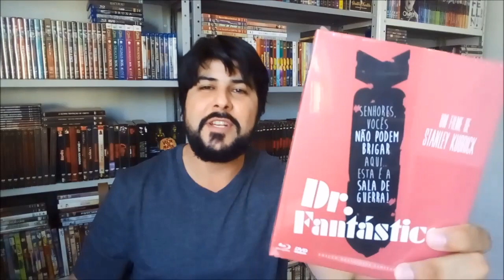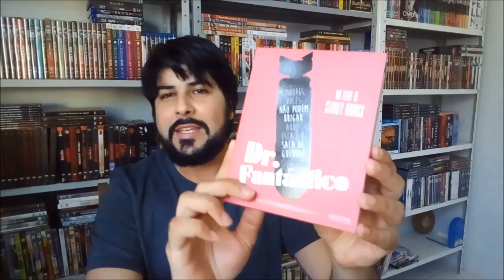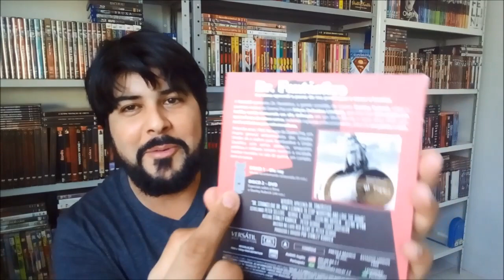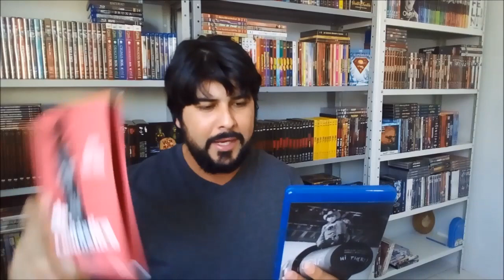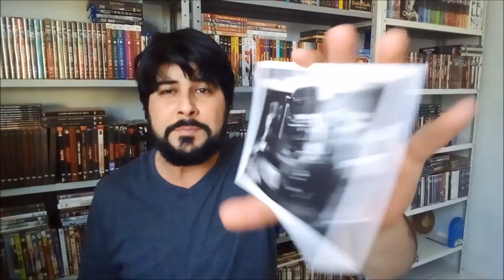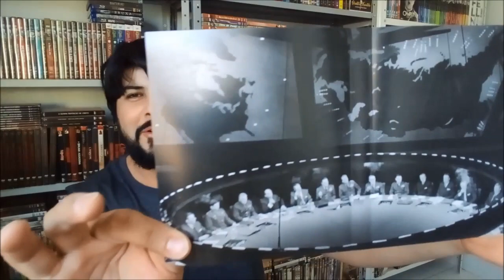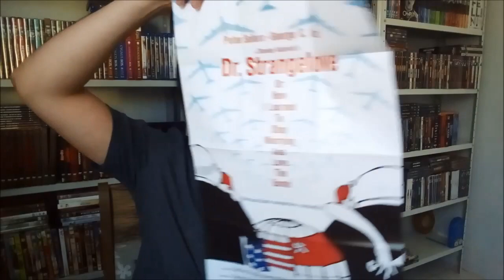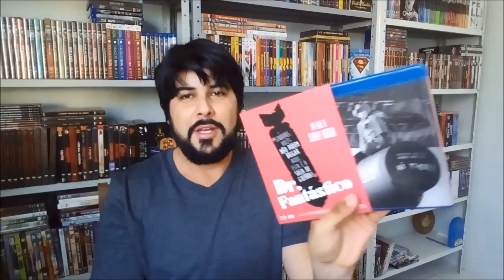[BLU-RAY] DR. FANTÁSTICO - VERSÁTIL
Boa tarde amigos, neste vídeo apresento a vocês todos os detalhes do tão aguardado blu-ray de "DR. FANTÁSTICO", uma obra-prima de Stanley Kubrick lançado no Brasil pela primeira vez em alta definição pela Versátil, além de cards, pôster e mais de 4 horas de materiais extras. Abração!

TEM SORTEIO ROLANDO NO CANAL, PARTICIPE E CONCORRA AO PACOTE COMPLETO EM DVD DA VERSÁTIL DESTE MÊS DE AGOSTO: